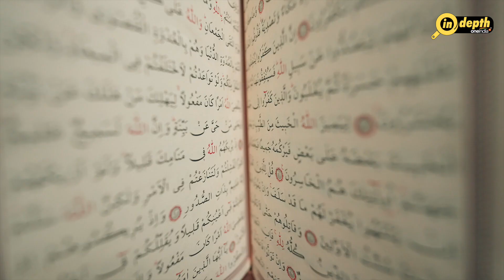Islam: Interesting facts about the fastest growing religion in the world | In depth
Islam is a religion that has been around for over 1,400 years, and it is one of the most widely practised religions in the world. It is a monotheistic religion that was founded by the prophet Muhammad in the 7th century in what is now modern-day Saudi Arabia. The word “Islam” means submission to God, and Muslims believe that by submitting to God, they can attain peace in this life and in the afterlife. In this video, we will take a closer look at the religion of Islam and some interesting facts about it.

                ~PR.152~HT.99~